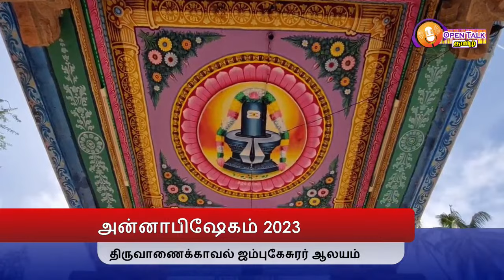annabhishekam at Thiruvanaikaval jambheshwar Temple|அன்னாபிஷேகம்|Sivan temple|namma Trichy |திருச்சி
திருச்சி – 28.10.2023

திருச்சி திருவாணைக்காவல் ஜம்புகேசுரர் ஆலயத்தில் குபேரலிங்கத்திற்கு அன்னாபிஷேகம் - பெருந்திரளான பக்தர்கள் வழிபாடு.

ஐப்பசி மாதம் பவுர்ணமி அன்று சந்திரன் தனது அமிர்த கலையான 16கலைகளுடன் பூரண வலிமையுடன் விளங்குகிறான். இந்த நாளில் அறுவடையான புதுநெல்லைக் கொண்டு இறைவனுக்கு அமுதுபடைக்கும் விழா அன்னாபிஷேகமாகும், ஆகாயத்தில் பிறந்த காற்றின் உதவியால் தீஎரிகிறது, நிலத்தில் விளைந்த நெல் அரிசியாகிறது, அரிசியில் மூழ்கி தீயில் வெந்து அன்னமாகிறது, எனவே அன்னமும் பஞசபூதங்களில் சேர்க்கையாகிறது.

அன்னத்தை அபிஷேகமாக சிவபெருமானின் திருமேனி முழுவதும் சாத்தி வழிபடுவதை ஐம்பூதங்களும் சிவபெருமானிடம் அடக்கம் என்பதை உணர்த்துவதோடு, அன்னாபிஷேகதினத்தில் சிவபெருமானை வணங்கினால் பஞ்சபூதங்களையும் வணங்கிய புண்ணியம் கிடைப்பதுடன், முக்தி கிடைக்கும் என்பது ஐதீகம் எனவே அன்னாபிஷேகமான இன்று பஞ்சபூத ஸ்தலங்களில் நீர் ஸ்தலமான திருச்சி திருவாணைக்காவல் அகிலாண்டேசுவரி உடனுறை ஜம்புகேசுவரர் ஆலயத்தில் குபேரலிங்கேசுவரருக்கு சாதம் சாற்றப்பட்டு, காய்கறிகளைக்கொண்டும், பூக்களைக்கொண்டும் அபிஷேக அலங்காரம் செய்யப்பட்டு பின்னர் மகாதீபாராதனையும் நடைபெற்றது. குபேரலிங்கேசுவரருக்கு நடைபெற்ற அன்னாபிஷேகத்தினை பெருந்திரளான பக்தர்கள் வணங்கி வழிபட்டனர், பக்தர்களுக்கு படைக்கப்பட்ட அன்னம் பிரசாதமாக வழங்கப்பட்டது.

# jambheshwar